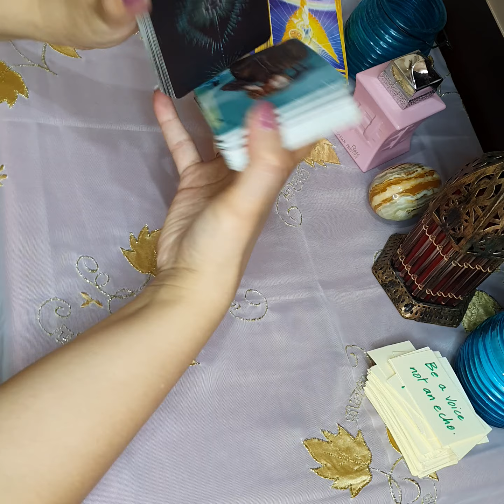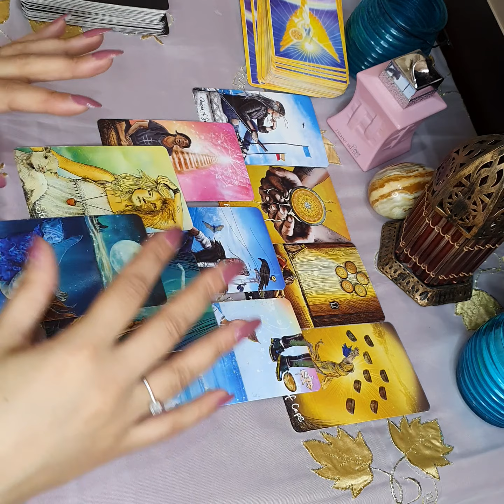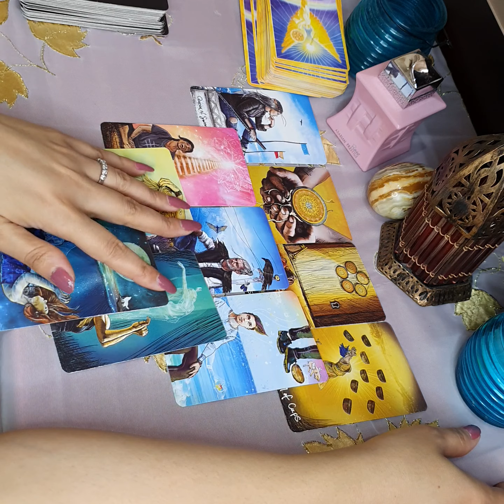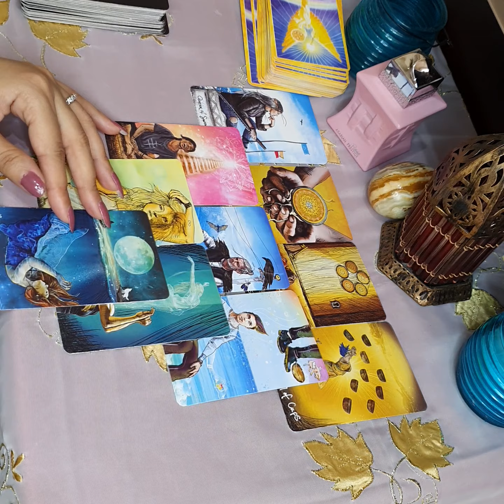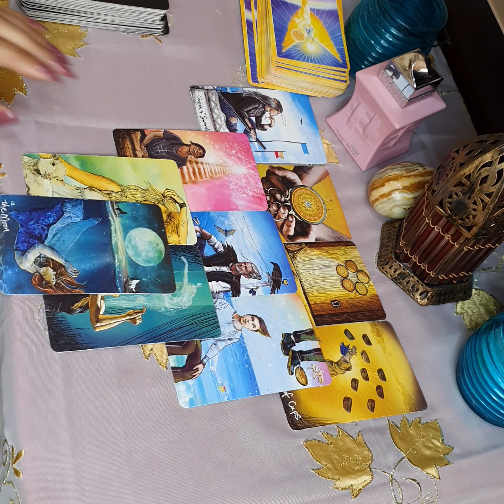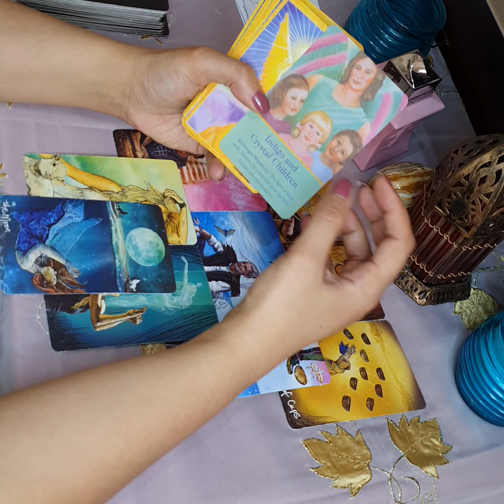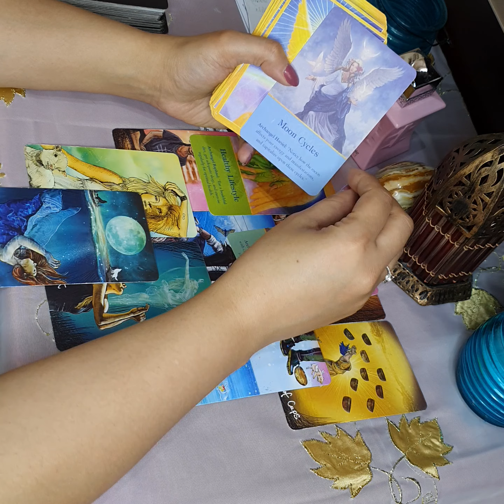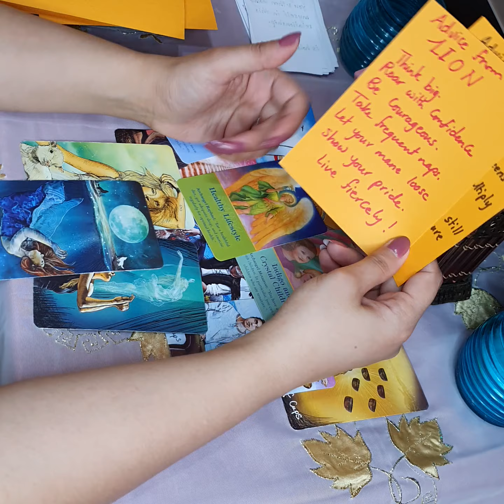قراءة برج العقرب 🦂 - قراءة الطاقة و نصائح الكون 💙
مرحبا بكم فى قراءة جديدة على قناة nh_tarot 😍
اليوم نبدأ قراءات الأبراج
و البداية مع برج العقرب 🦂
هذه القراءة مدتها شهر واحد منذ أن تشاهد الفيديو.
و نرى فى القراءة:
💙قراءة الطاقة
💙نصيحة الملائكة
💙نصيحة الكون

🎀 فضلا،  اترك تعليق كى أتمكن من تحديد موضوع القراءة الجديدة فى الفيديو القادم. كذلك انشر الفيديو كى يستفيد الجميع. دمتم بخير.
🎀 و لحجز قراءة خاصة.. اقرءوا التفاصيل بالأسفل 👇🏻 فى صندوق الوصف.

و 🤚🏻ماتنسوش اللايك و الشير و الاشتراك فى القناة و تفعيل الجرس ليصلكم كل جديد فى القناة.

☘💚لكم منى كل الحب و السلام 💚☘

💲 لحجز قراءة خاصة برجاء الاشتراك و التواصل على صفحة انستجرام..

🌬 هام جدا:

🤍 هذه قراءة تاروت عامة للتسلية و ليس الهدف منها التنبؤ بالمستقبل أو أى شئ من هذا القبيل.

🤍 قد تتوافق طاقتك مع طاقتى فى القراءة..🙏 فإن لاحظت أن طاقتينا غير متوافقتين، أو أن المحتوى غير متماشي مع تفاصيل حياتك، فأنصحك بمتابعة قارئ تاروت آخر. و أتمنى لك كل التوفيق.

🤍 لا ترسل اسمك أو اسم والدتك أو أى بيانات خاصة بك لأى قارئ تاروت لا تعرفه جيدا .. حفظنا الله جميعا من شر الدجالين و المشعوذين و المحتالين.

📄 لقراءة المقال الذى قمت بترجمته عن التاروت فى زمن كوفيد-١٩ يمكنكم قراءته على هذا اللينك

and if you want a private reading, all details are on my Instagram account, too.